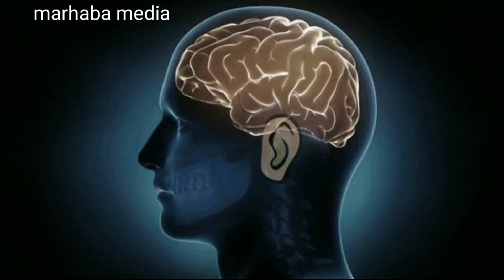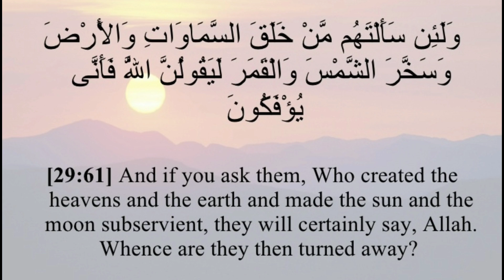ഐസക്🍎 ന്യൂട്ടൻ മുസ്ലിമോ ! റബ്ബിനെ പറ്റി പറഞ്ഞത് 😍 MARHABA MEDIA ISLAMIC SPEECH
ഐസക്🍎 ന്യൂട്ടൻ മുസ്ലിമോ ! റബ്ബിനെ പറ്റി പറഞ്ഞത്